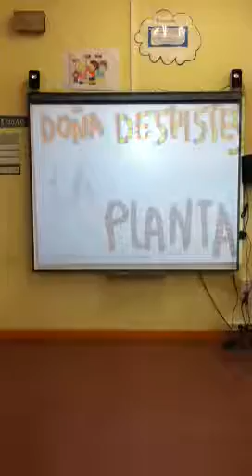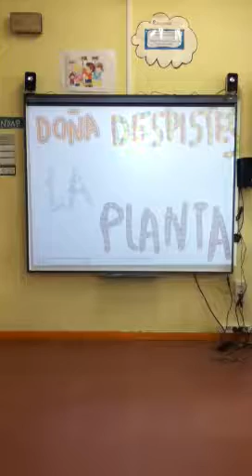Doña Desistes"La planta"